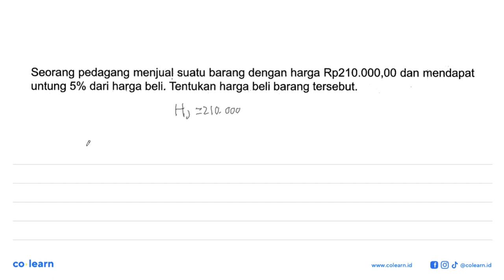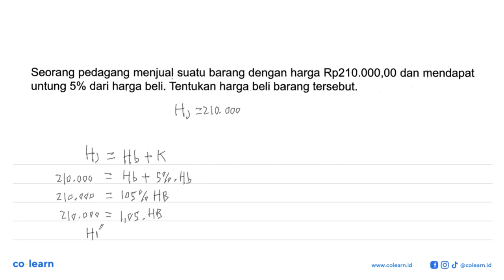Seorang pedagang menjual suatu barang dengan harga Rp210.000,00 dan mendapat untung 5% dari harga...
Seorang pedagang menjual suatu barang dengan harga Rp210.000,00 dan mendapat untung 5% dari harga beli. Tentukan harga beli barang tersebut.

Topik atau Materi: Harga Pembelian, Harga Penjualan, Untung, dan Rugi - ARITMETIKA SOSIAL (APLIKASI ALJABAR) - ALJABAR - Matematika Kelas 7 SMP - K-13

Sumber Soal: Modul Pengayaan Matematika Kelas 7 Smt. 2, K-13, SR , N/A

00:00 : Bedah Soal
01:00 : Konsep, rumus dan pengertian Harga Pembelian, Harga Penjualan, Untung, dan Rugi
01:18 : Langkah penyelesaian soal
00:43 : Jawaban akhir
01:13 : Penutup